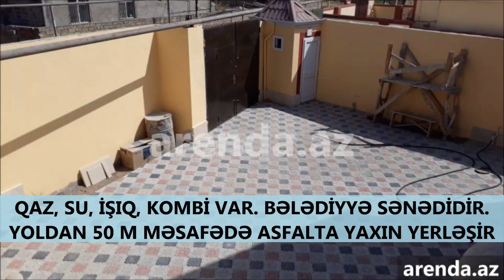Bileceride 2 mertebe əla ev Tecili satilir - Seymur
Bileceride 2 mertebe əla ev Tecili satilir